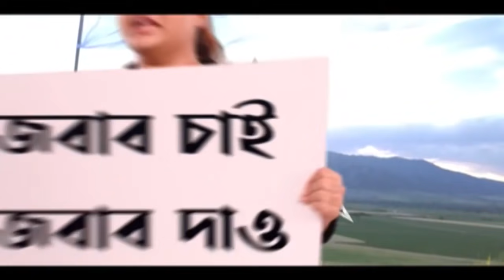Bhatpara: ভাটপাড়ায় বাড়ির সামনে যুবক খুন, অধরা দুষ্কৃতীরা | Bangla News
নিজের বাড়ির সামনেই দুষ্কৃতীদের গুলিতে যুবক খুন। আর এই ঘটনায় রীতিমতো চাঞ্চল্য ছড়িয়েছে উত্তর ২৪ পরগনার ভাটপাড়ায় (Bhatpara)। নিহত যুবক সিকন্দর দাস একটি ব্যাগ তৈরির কারখনায় শ্রমিকের কাজ করতেন। পরিবারের দাবি, ধারের টাকা শোধ করতে না পারার জন্যই খুন করেছে দুই যুবক। নিহতের পরিবার সূত্রে খবর, লকডাউনের সময় থেকেই রোজগারে টান পড়ে সিকন্দরের। সংসার চালাতে দুই যুবকের থেকে ২০ হাজার টাকা ধার করেন তিনি। সেই টাকা শোধ করতে না পারায় বিভিন্ন সময় হুমকি দিত তারা। শনিবার রাতে বাড়িতেও চড়াও ওই দুই যুবক। সিকন্দরের মাথায় গুলি করে স্কুটারে চেপে পালিয়ে যায় তারা। রবিবার সকালে নিহতের বাড়ি যান ভাটপাড়া পুরসভার প্রশাসক মণ্ডলীর চেয়ারপার্সন।